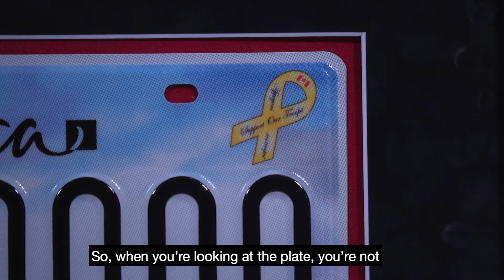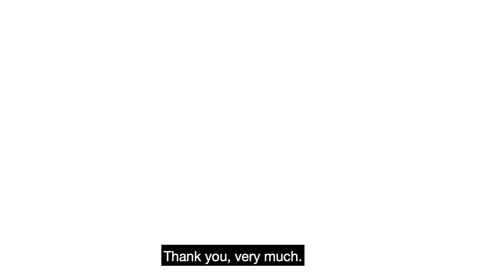Support our troops licence plate update - January 16, 2020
Minister Glubish, Military Liaison Brad Rutherford and CEO of Canadian Forces Morale and Welfare Services Sean N. Cantelon discuss the Support our Troops program.